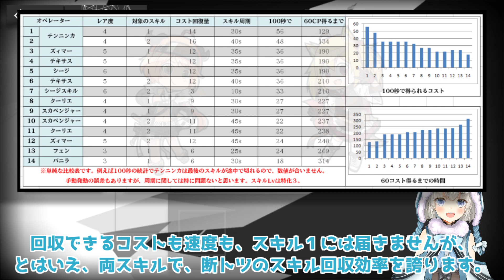【アークナイツ】テンニンカ：コスト回収の女神は誰もが認める旗手だった！【Arknights】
「キャラクター紹介シリーズ」第５弾！この動画では、★４ヴァンガード「テンニンカ」にスポットを当て、キャラ紹介・ステータスの分析・運用方法などを紹介したいと思います！

動画制作協力者 - Special Thanks -
中国語翻訳：JYOU

ゆきんこ（oyuki_chオリジナル）
スノー・レパード（雪豹の精）の女の子。

使用させていただいている作品